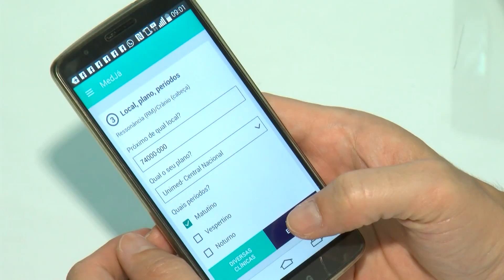TJ Goiás Aplicativo Medico 26 08 2015